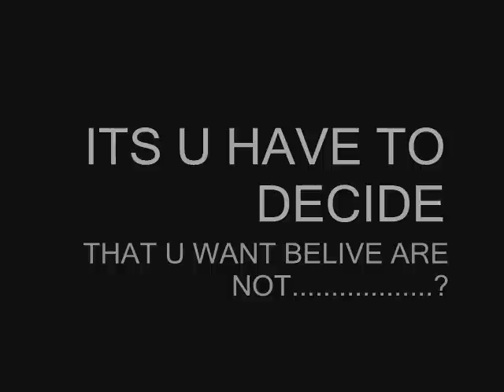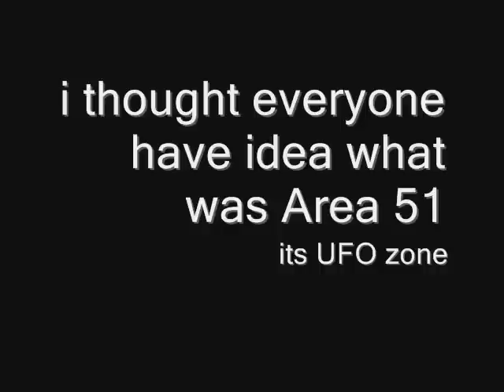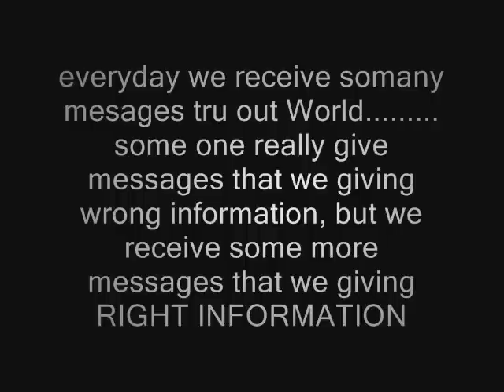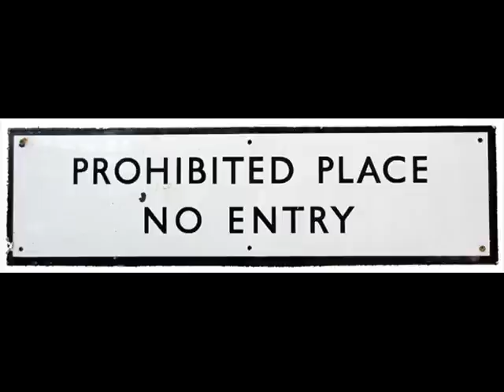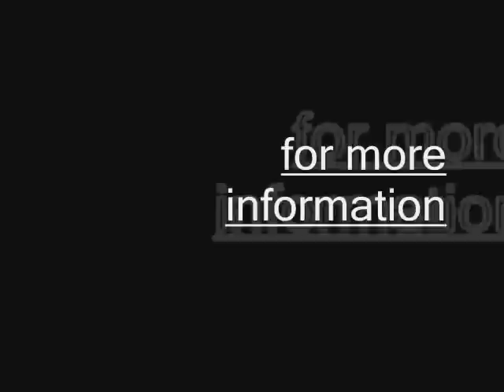Pyramid at Area 51 2013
Shocking NEWS

NASA have no answer for this.